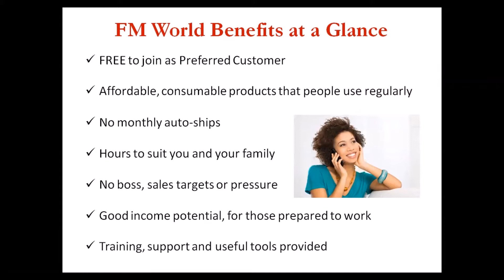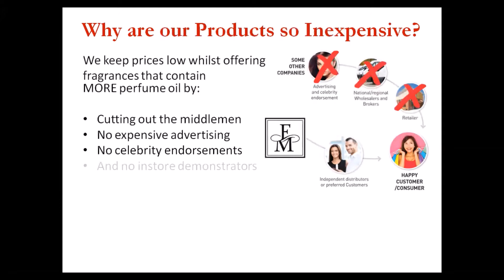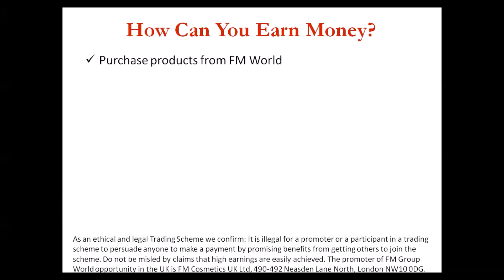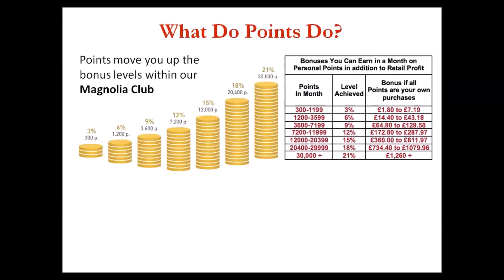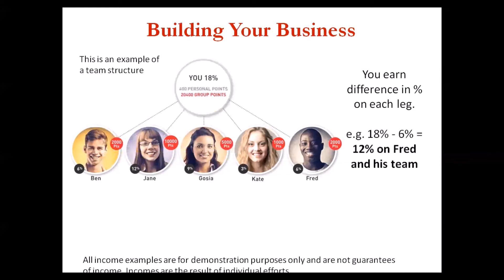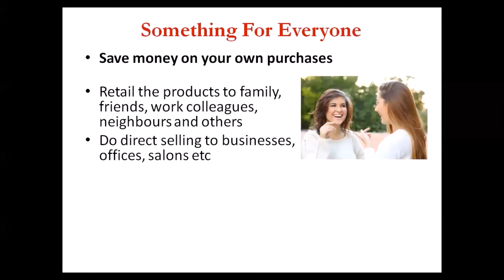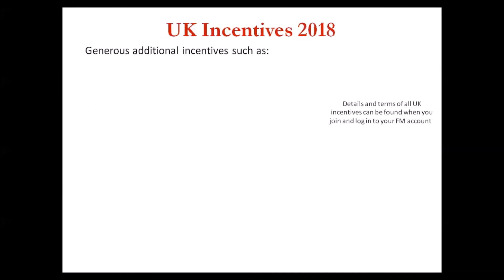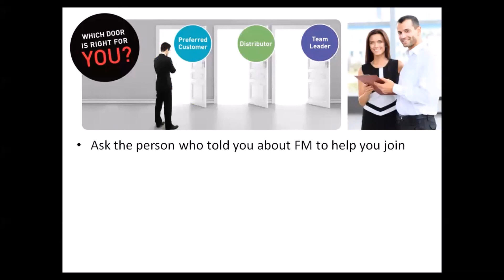FM Business Presentation 2018